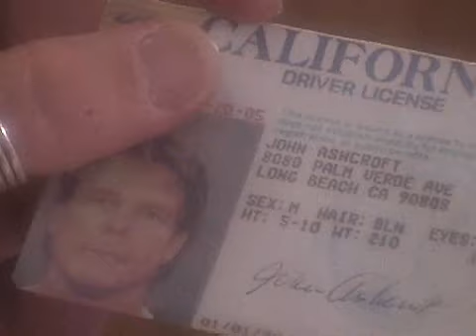John Ashcroft, Porn Star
Casting call with an actor who unfortunately shares a name with the former U.S. attorney general.

Finalist in the 2005 NY One Minute Film Festival.